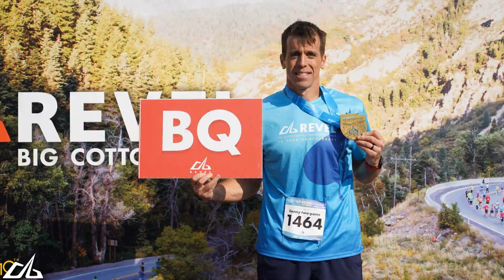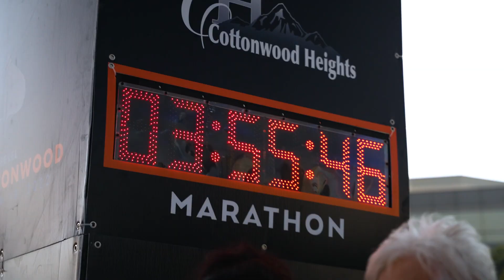2022 REVEL Big Cottonwood Marathon: Ben Brasher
Ben Brasher in the 2022 REVEL Big Cottonwood Marathon.